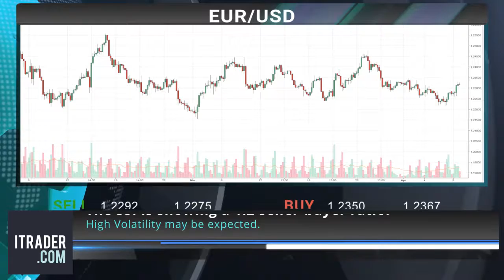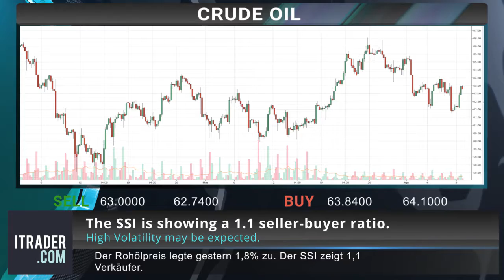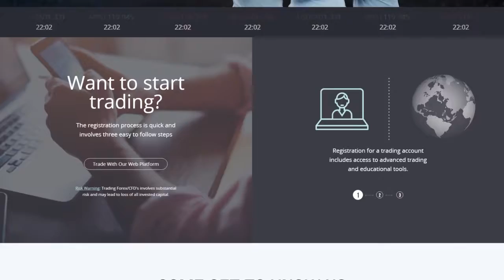ITRADER.COM - Täglicher Marktbericht -11-04-18